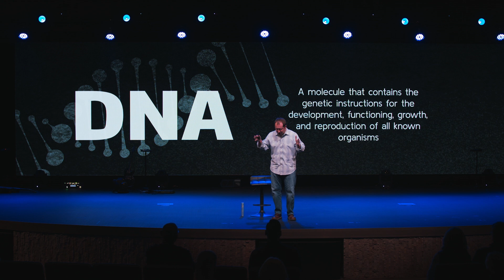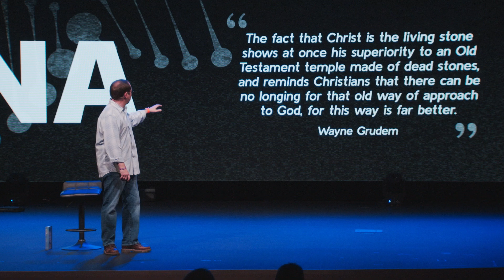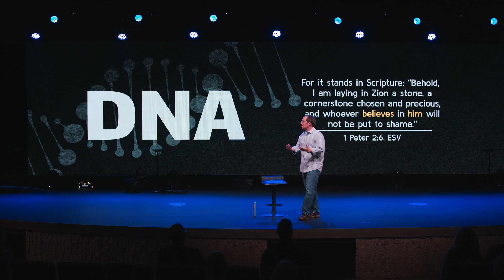DNA Week One: How We Build - 1/10/2021 - Dr. Chip Bennett - Grace Community Church